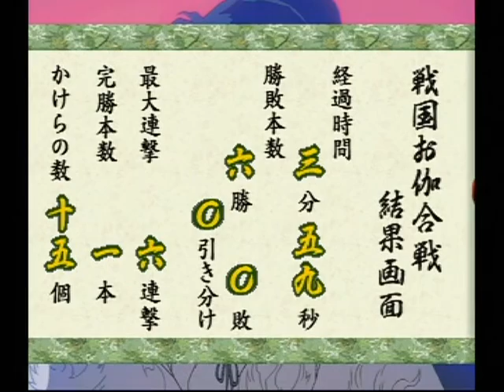犬夜叉 戦国お伽合戦 050